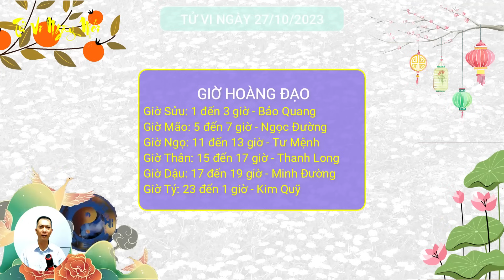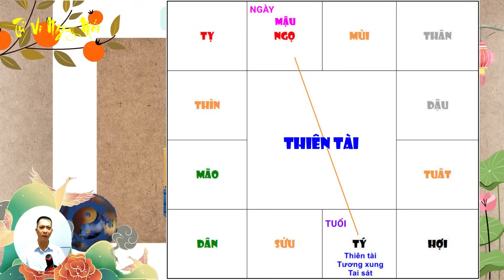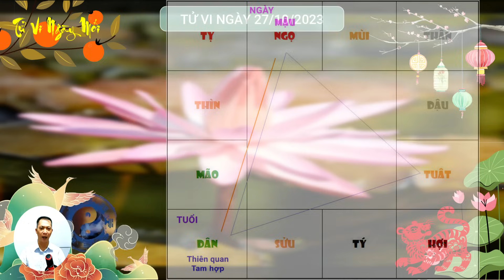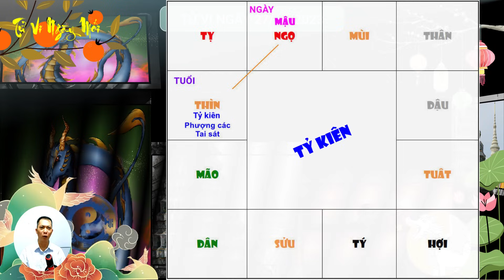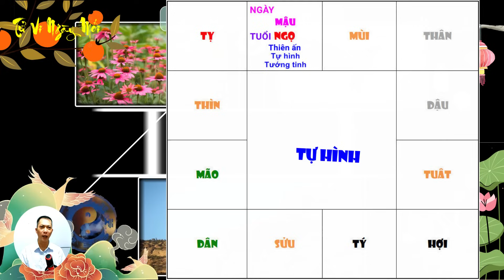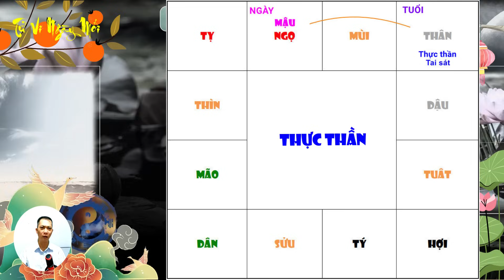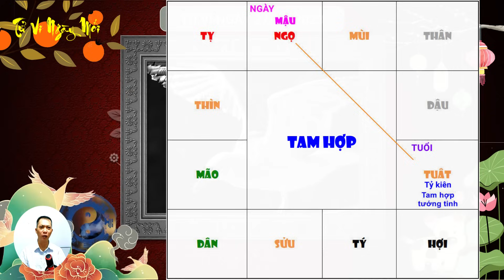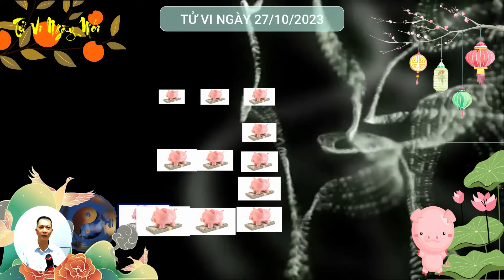Tu Vi Hang Ngay 27/10/2023 CẢ LÀNG HÔ VANG Chúc Mừng 5 Con Giáp TRÚNG ĐỘC ĐẮC Cuối Tuần Trả Sạch Nợ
Tử vi ngày mới xin chào quý anh chị! Mời quý anh chị cùng tìm hiểu nội dung video ngày hôm nay: Tu Vi Hang Ngay 27/10/2023 CẢ LÀNG HÔ VANG Chúc Mừng 5 Con Giáp TRÚNG ĐỘC ĐẮC Cuối Tuần Trả Sạch Nợ